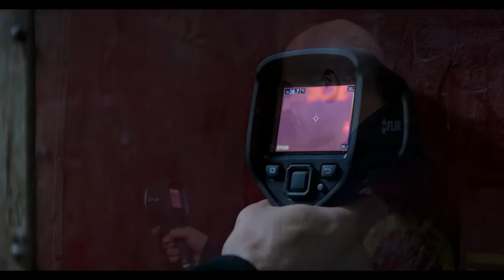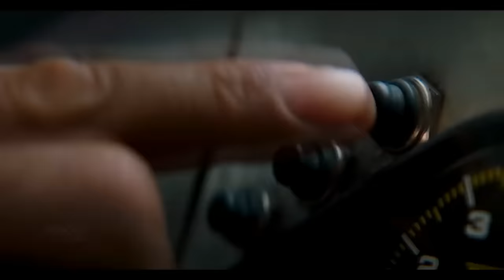Lil Jon & Eminem - The Power (2020)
Show some love on my new channel if you like relax music and relax natures view My New Channel TNT Records Relax Nature Sounds Relax Music Meditation Channel

Beat And Remix By. TNT Records

Artist: Lil Jon & Eminem
Original Lyrics Song On This Remix
Lil Jon & The East Side Boyz - Real N***a Roll Call (feat. Ice Cube)
Eminem - The Apple

Movie On This Video
Fast & Furious : Hobbs & Shaw